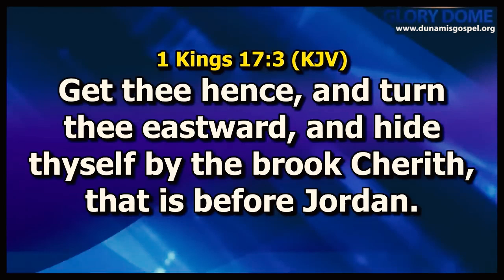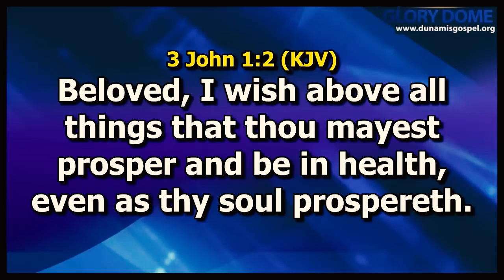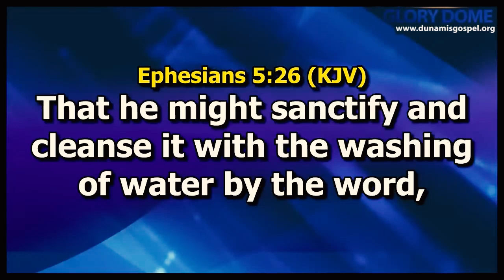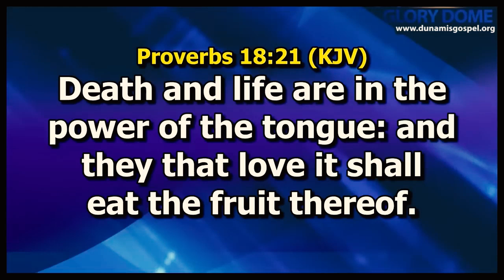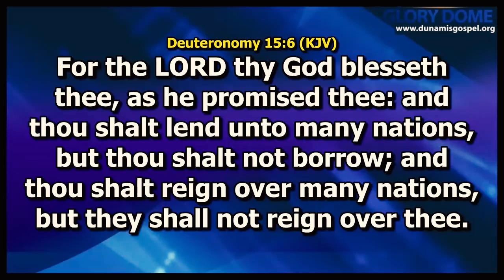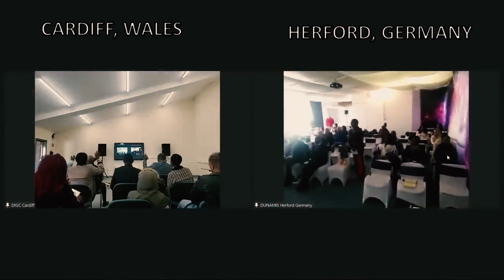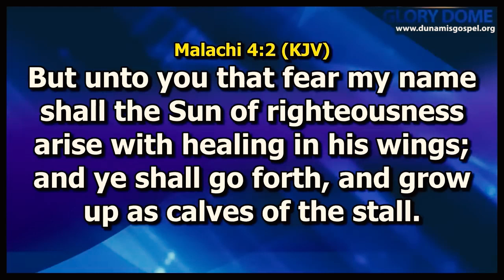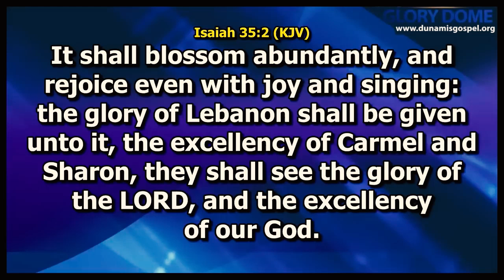FAITH FOR SUPERNATURAL FINANCE (SUPPLIES) BY DR PAUL ENENCHE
LIVE FROM THE GLORY DOME, THE LORD'S GARDEN, AIRPORT ROAD, LUGBE, ABUJA, NIGERIA ON 23RD APRIL, 2023